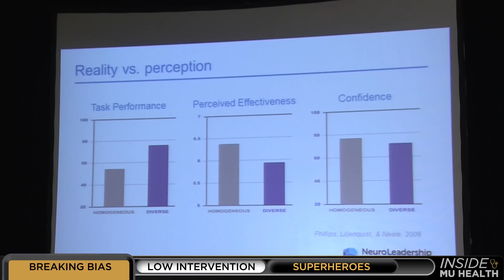Inside MU Health: Breaking Bias / Birthing Suites / Superheroes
Inside MU Health for 11/24/15
- (0:26) MU Health administrators learn about "Breaking Bias"
- (1:05) New "low-intervention" birthing suites at Women's & Children's Hospital
- (1:51) Window washers dressed as superheroes visit child patients